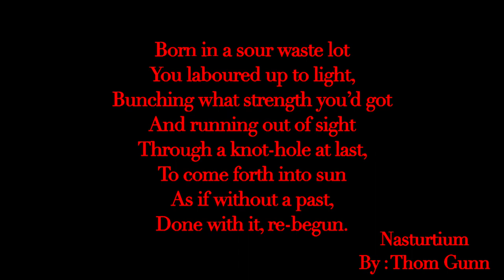Nasturtium Group Project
Thom Gunn filmed poetry interpretation of Nasturtium (Specifically the first stanza).
By: Winslow, Jameson, Dominic, and Elias